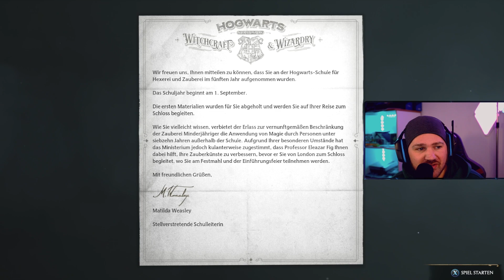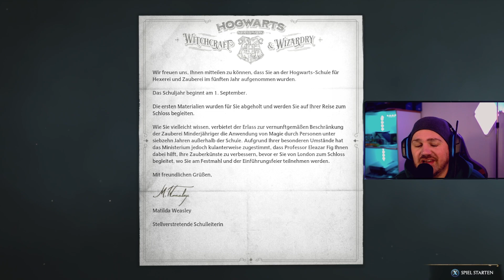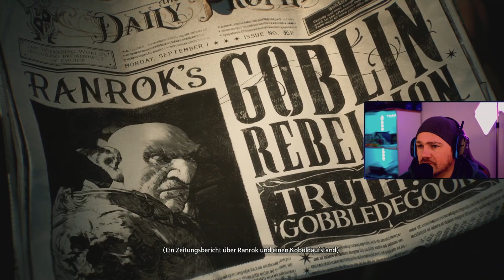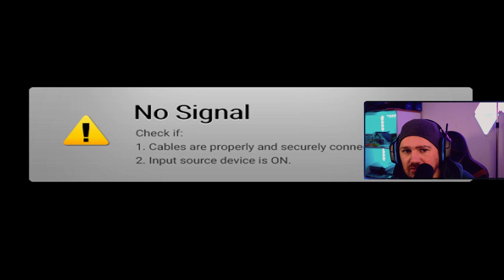Hogwarts Legacy (Deutsch) #01 - Jay Potter in Hogwarts (Lets Play)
🖥️ Mein Equipment:
Kamera* SONY ALPHA 7 II
OBJEKTIV: FE 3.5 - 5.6 / 28-70 OSS
LICHT: ELGATO Keylight Air (2x)
LICHT: ELGATO RING LIGHT (1x)
SOUND : AVer Media NEXUS
CAPTURE CARD: AVer Media Live Gamer 4K